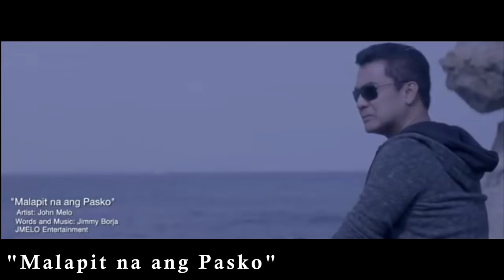***STEPHEN CURRY GETS OWN BRAND WITH UNDER ARMOUR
Stephen Curry gets his brand with Under Armour.
Stephen Curry is continuously piling up the milestone on his remarkable NBA career after Under Armour announced that they would release a separate Curry brand.
Sounds familiar? This is what Nike did to Michael Jordan in 1997; they gave him his Jordan Brand.
According to UA Chief Executive Patrik Frisk, they are looking to launch the brand's new line before starting the new NBA season, which will begin on December 22.
Curry has been with the brand since 2013, the year he began to change the NBA.
Under Armour rocketed in apparel and shoes thanks to the charisma and talent of the two-time NBA MVP. This time, the brand is looking to make Curry the brand's face for a long time.
Meanwhile, LeBron James congratulated Curry on social media.
"Congrats, man!! Super dope and inspiring!!" he commented.
Under Armour was near Nike as a competitor.
But since Curry laced them up, their revenues went up high and global.

Curry brand will feature shoes and clothes not only for men but also for women. Basketball and golf apparel will be widely available when it makes its debut.
This is because Curry loves golf aside from basketball.